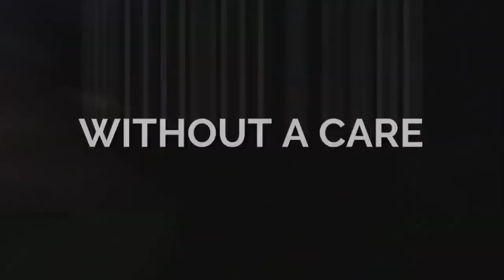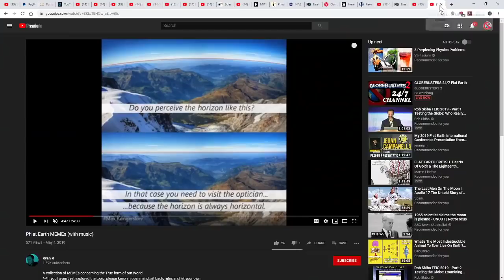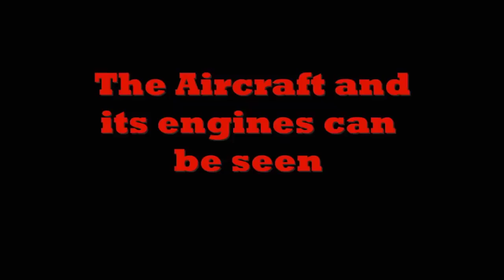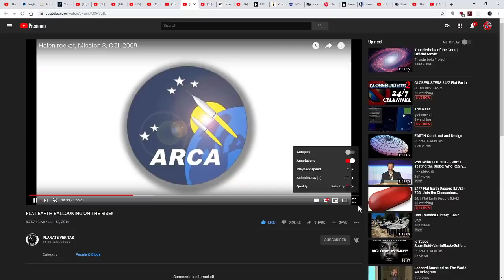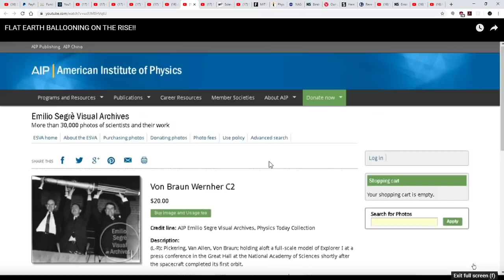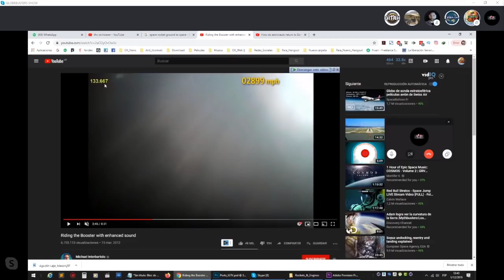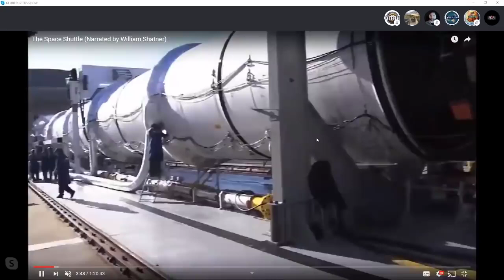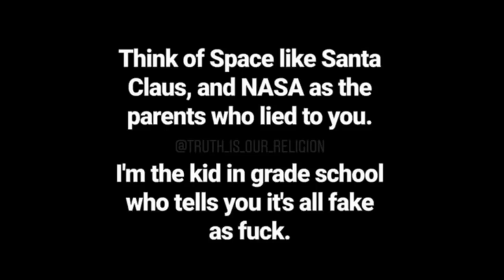Up Up and Away in NASA's Booster Balloons!